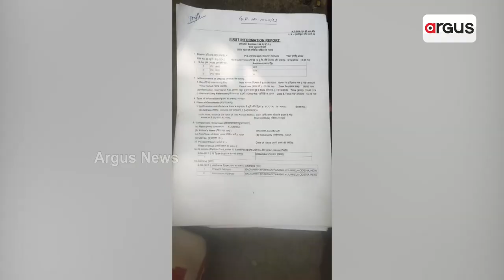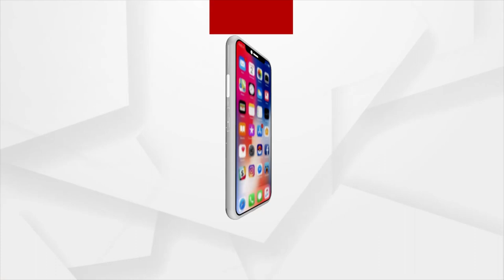କାମ କରିବାକୁ ଯାଇ ଦିଲ୍ଲୀରେ ବନ୍ଧା ପଡିଛି ମୁନୀ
ଯାଇଛି ଯେ ଯାଇଛି, ଦୀର୍ଘ 18ବର୍ଷ ହେଲା ଘରକୁ ଫେରିନି ମୁନୀ। ଦୁଇ ପଇସା ରୋଜଗାର ଆଶରେ ଦିଲ୍ଲୀ ଯାଇଥିବା ଝିଅଟିର ହଜିଯାଇଛି ଠିକାଣା, ନିଜ ଘରର ଠିକଣାକୁ ବି ସେ ବୋଧହୁଏ ପାଶୋରି ଯାଇଛି। ଏପଟେ ଝିଅର ଫେରିବା ବାଟକୁ ଚାହିଁ ମା’ର ଆଖିରୁ ଲୁହ ଶୁଖୁନଥିବା ବେଳେ ଭଉଣୀ ତାର ଭଉଣୀକୁ ମନେ ପକାଇ ଗୁମୁରୀ କାନ୍ଦୁଛି